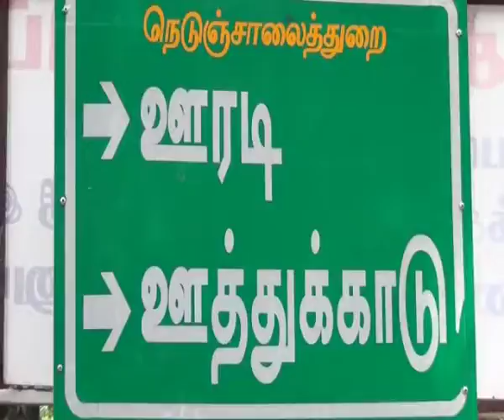ஊரடி, ஊத்துக்காடு வாக்குசாவடி பெட்டி கொண்டு செல்லப்பட்டது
சாலை வசதி இல்லாத மழை கிராமங்களுக்கு குதிரைகள் மூலமாக வாக்கு பதிவு சீட்டுகள் மற்றும் பெட்டிகள் பாதுகாப்புடம் கொண்டு செல்லப்பட்டது
      நாளை இரண்டாம் கட்டமாக நடைபெறும் உள்ளாட்சி தேர்தலுக்கு வாக்குசாவடி மையங்களுக்கு வாக்கு பதிவு சீட்டுகள் மற்றும் பெட்டிகள் கொண்டு செல்லும் பணிகள் காலை முதல் நடந்து வருகின்றது. இதன் ஒரு பகுதியான தேனி மாவட்டம் போடி சட்ட மன்ற தொகுதிக்கு உட்பட்ட அகமலை ஊராட்சிக்கு உட்பட்ட 25க்கும் மேற்பட்ட மலை கிரமங்கள் உள்ளது. இதில் சாலை வசதியே இல்லாத ஊரடி, ஊத்துக்காடு, குரவன்குழி, கரும்பாறை, சின்னமூங்கி, பெரியமூங்கி, சுப்ரமனியபுரம், பட்டூர், படப்பம்பாறை உள்ளிட்ட  10க்கும் மேற்பட்ட மலை கிரமங்களில் 459 வாக்களர்கள் உள்ளனர். இந்த கிராங்களுக்கு ஊரடி, ஊத்துகாடு ஆகிய இரண்டு வாக்கு சாவடி மையம் அப்பகுதியில் அமைப்பட்டுள்ளது. இந்த மலை கிரங்மங்களுக்கு பெரியகுளம் அருகே உள்ள சோத்துபாறை அணை பகுதியில் இருந்து 9 கிலோ மீட்டர் தூரம் உள்ள வாக்கு ஊரடி மற்றும் ஊத்துகாடு ஆகிய இரண்டு மையத்திற்க்கு ஒரு மண்டல தேர்தல் அதிகாரி தலைமையில் 14 தேர்தல் நடத்தும் அதிகாரிகள் 2 துப்பாக்கி ஏந்திய காவலர் உள்பட்ட 4 காவலர்கள் என 19 நபர்களுடன் வாக்கு சீட்டுகள் மற்றும்  பொட்டிகள் உள்ளிட்ட பொருட்கள் குதிரைகள் மூலமாக பாதிகாப்புடன் கொண்டு செல்லப்பட்டது. அங்கு செல்லும் வாக்குச்சாவடி அலுவலர்கள் மற்றும் பாதுகாப்பு பணியில் ஈடுபடும் காவலர்கள் மற்றும் மலை கிராம மக்களின் உதவியுடன் வாக்கு பதிவு சீட்டு உள்ளிட்ட பொருட்கள் அனைத்தையும் குதிரைகளில் ஏற்றி  உடன் நடந்து செல்கின்றனர்